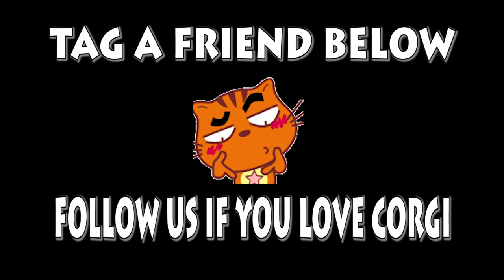Welsh Corgi Pembroke | Topi The WelshCorgi | Lam nhi | Welsh Corgi Pembroke Charmant Part 103